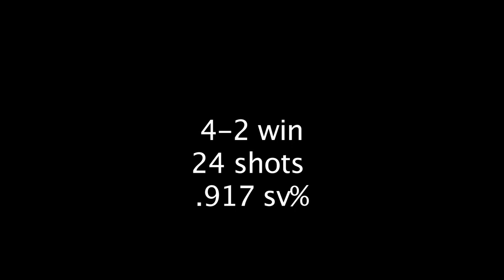Squires @ Grande Prairie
Liam Donnelly leads the Sherwood Park Squires to a 4-2 victory over Grande Prairie. February 23, 2019